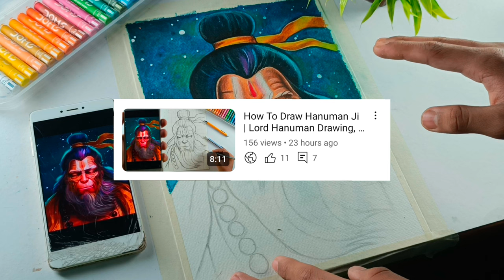Hanuman Drawing | Oil Pastels Drawing ,Step By Step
Somya Parmar arts 🎨

Hanuman Ji drawing with Ram
Hanuman Ji drawing sketch
Hanuman Ji drawing easy step by step
Ram drawing easy step by step
Ram and Hanuman drawing
Ram drawing easy
ramnavami drawing
ramnavami
Hanuman Chalisa
Hanuman Jayanti
easy drawing
oil pastel drawing
drawing tutorial
how to drawing
kids drawing
simple drawing
drawing
outline tutorial
outline drawing
Hanuman Ji drawing kids
portrait drawing tutorial
Hanuman Ji drawing for beginners
Hanuman Ji drawing with oil pastels

This Part of Drawing Took - 4 Hours +